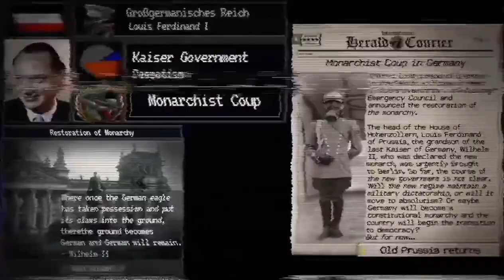[ARCHIVE] TNO Custom Super Event: Return of the Kaiser [LibDem ＳP𝐸ᘿＲ]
Update: The Name of the Author is Found and all the Lost Media terms are deleted except for The Sale of Russia and Tsar Kosygin video Original full Description and the Numbers to show how many videos it took to find this person.

Old Description:
The #4 TNO Lost Media Video.

Credits to K-Tamako for the Reupload